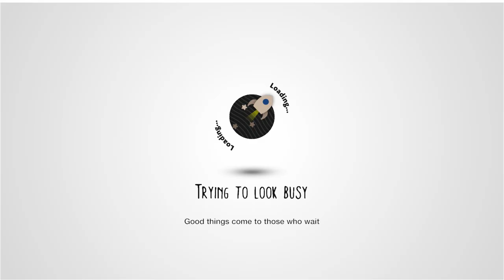Deep Permafrost of Sacktartica by BronxCL - LittleBigPlanet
Description: It's cold out here and sackboy needs your help collecting firewood! Gather as much firewood as you can and keep little sackboy nice and warm. The more wood you bring to the fire, the more bubbles you get in return. As featured on Mediamolecule.com
* "Lost" Mm Pick. Featured in the Mm Picks section of Media Molecule's old

Last Updated: 7 Dec 2008

Chapters: N/A
Notes: